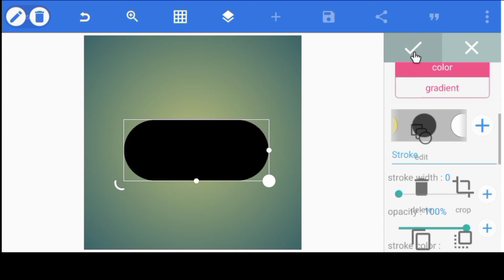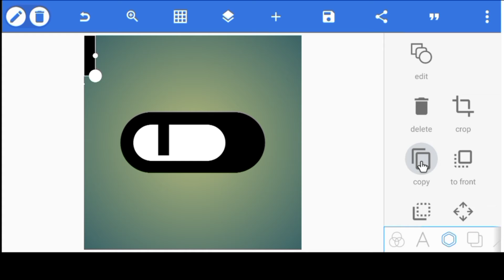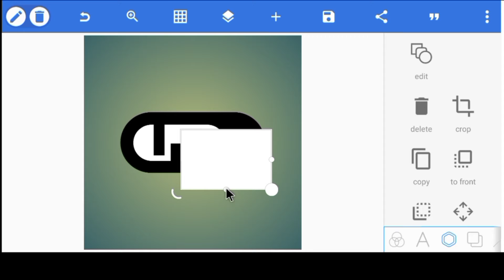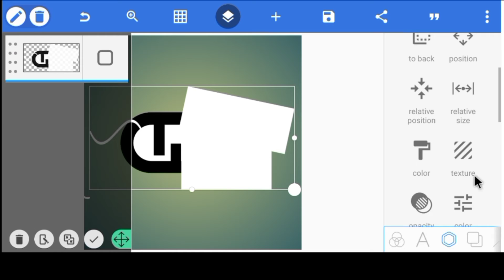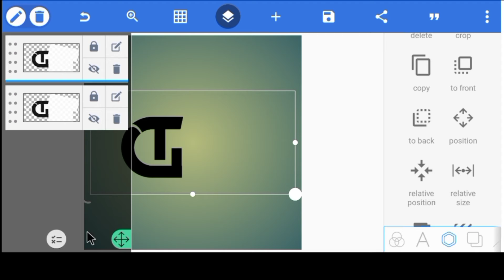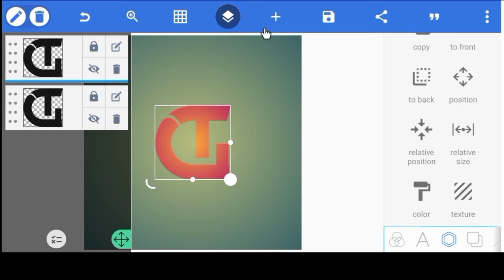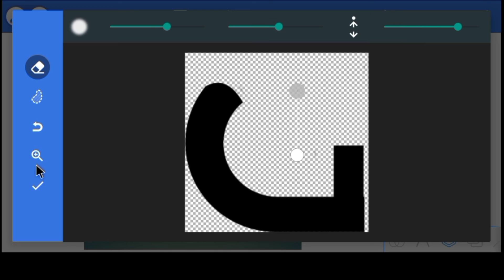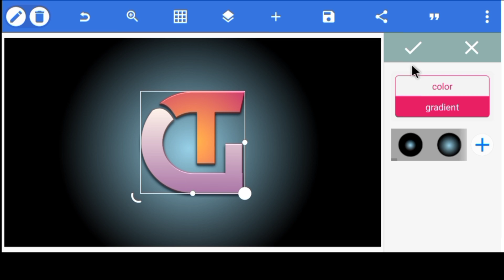How to make name logo - GT Logo Design | Tech Pencil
Hello Everyone In This Video, You Will learn How to make name logo pixellab mobile app... how to make GT name logo.

🎵🎵 Background Music 🎶🎶